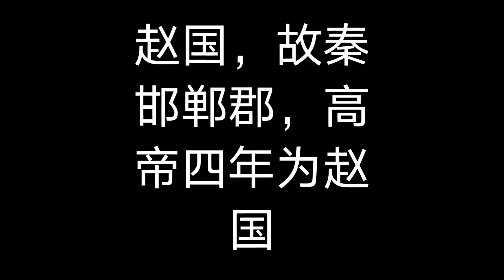楚汉诸侯综述【捌】：银样蜡枪·常山王张耳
常山国介绍